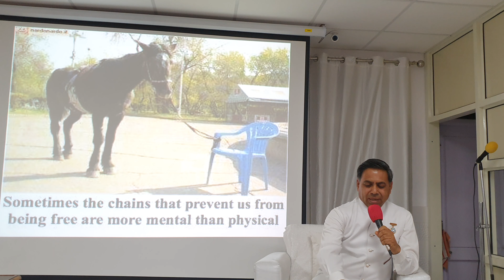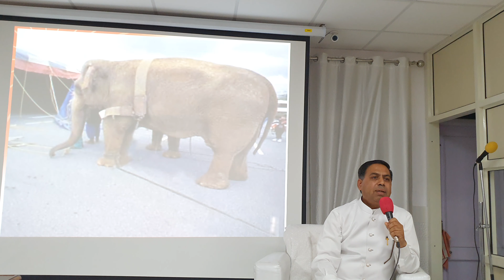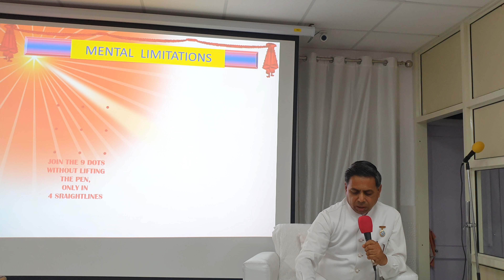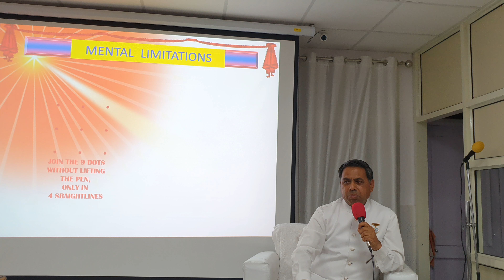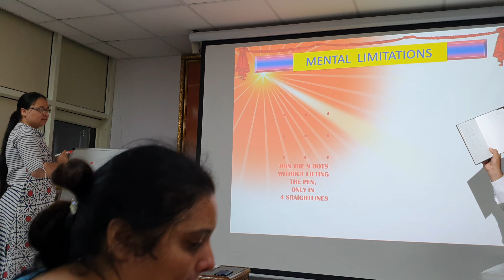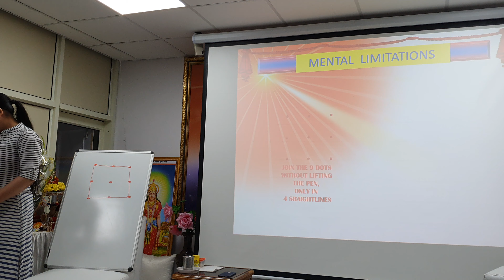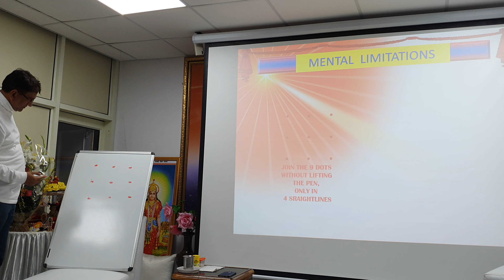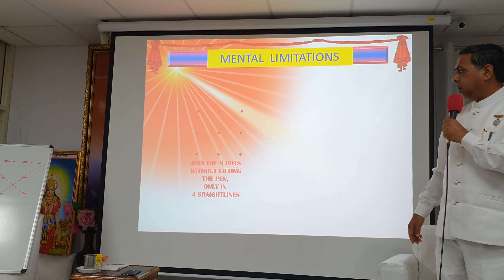SMR 5 BK KARAN AT BRAHMA KUAMRIS CHANDIGARH PART 3